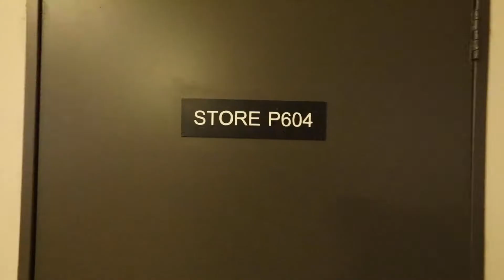Redefine Properties | Rosebank Towers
Redefine Properties supports adherence and compliance with all COVID-19 health protocols, including the wearing of masks, sanitising of hands, and social distancing practices. Should, in any example of our marketing/advertising material, a model/actor/actress be depicted without a mask, this should be considered in light of the fact that the model/actor/actress is simply portraying a scenario which may not necessarily be during a state of lockdown, and that Redefine’s support of, and adherence to, all COVID-19 health protocols remains. The filming/production of this material was prior to COVID-19.